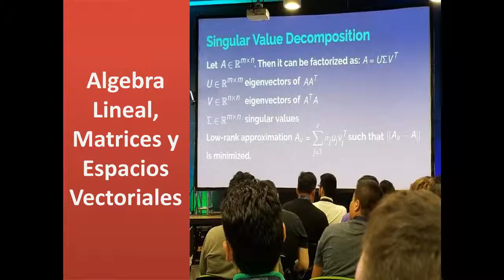190605B Introduccion Algebra Lineal